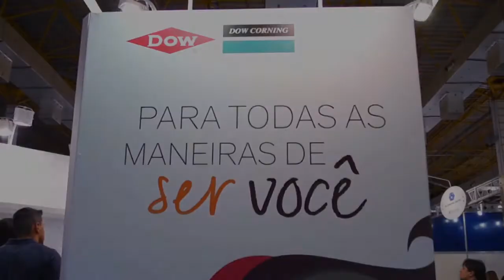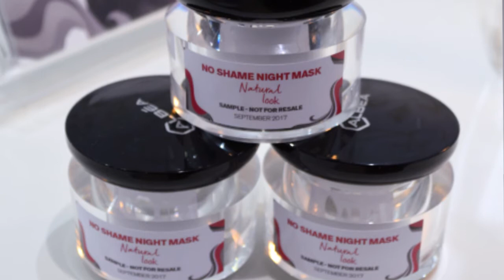Tendências de produtos de beleza 2018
A Dow apresentou inovações na in-cosmetics 2017, que aconteceu em São Paulo. Assista o vídeo e conheça as tendências de produtos de beleza 2018 para mulheres e homens.

Beijos

Fê :-)